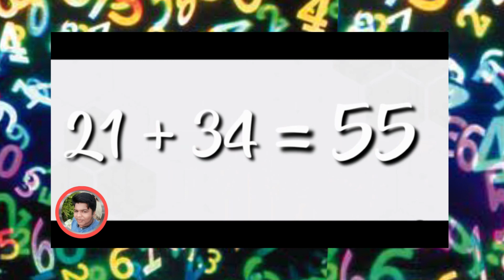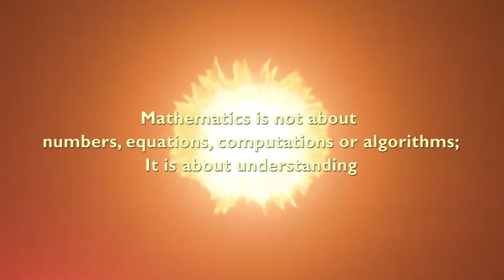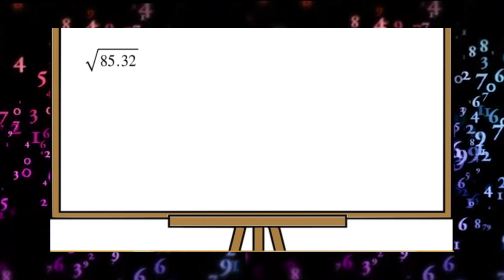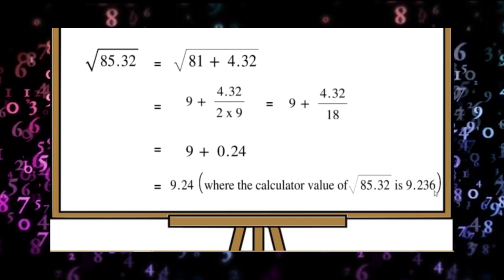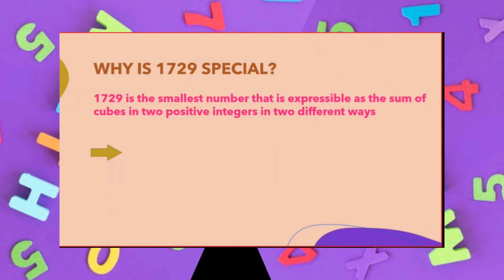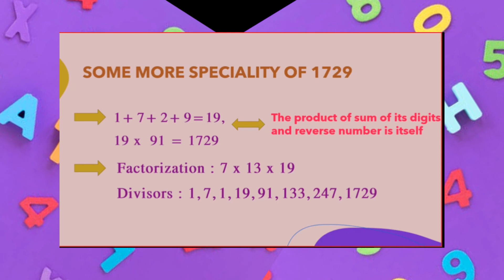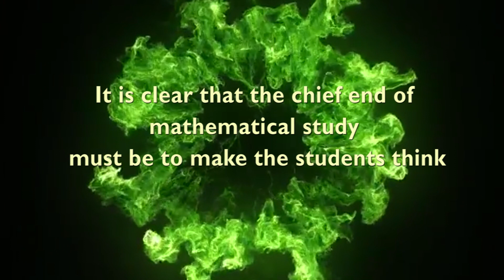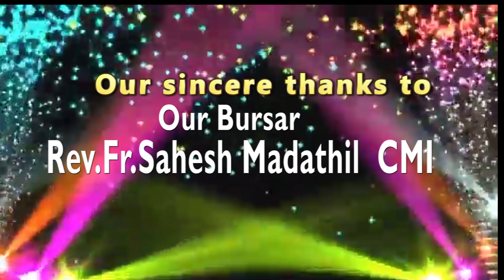Mathematics Day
Let's learn to enjoy the pulse of the universe -Mathematics!